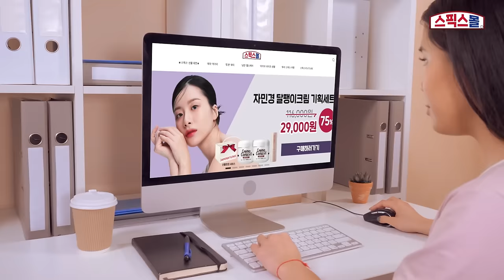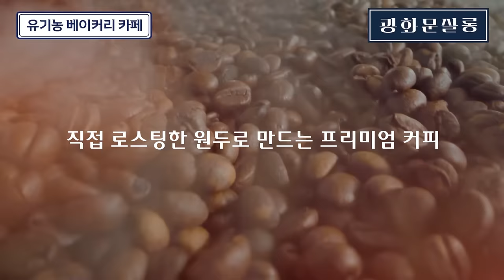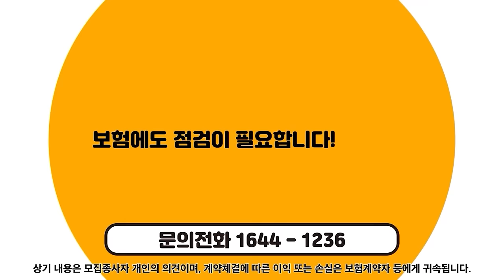[마키아벨리] 선택 아닌 필수전략! 민주당의 이번 총선 승리 메시지는 바로 '윤석열 퇴진'이다._박진영 정치평론가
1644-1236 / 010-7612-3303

[마키아벨리]

♣ 방송안내
마키아벨리 토, 일요일 오후 1시 업로드